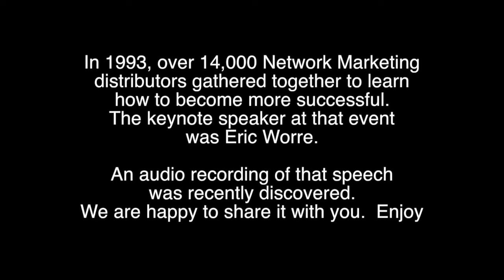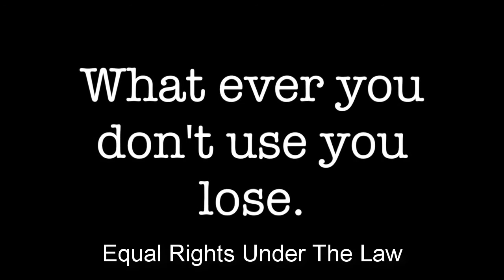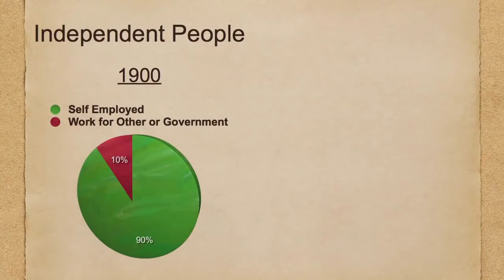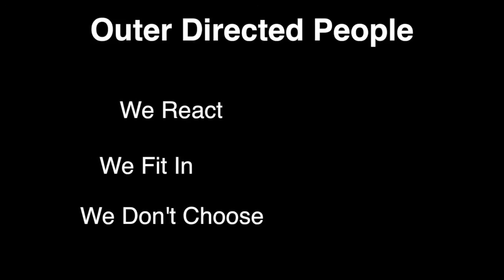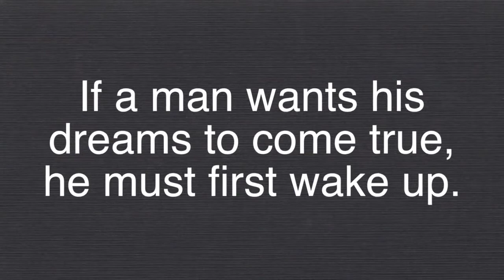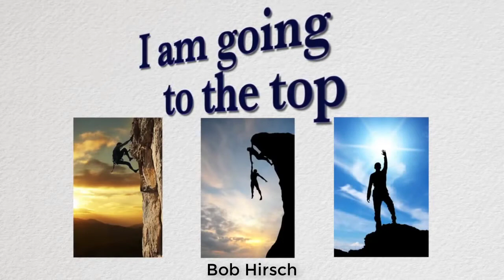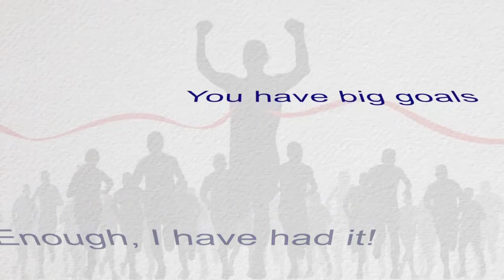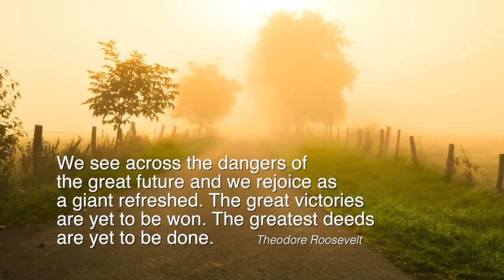A Call To Action by Icon Eric Worre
In 1993, over 14,000 Network Marketing distributors gathered to learn how to become more successful. The keynote speaker at that event was Eric Worre.

You can "Be Your Own Boss" and start working from home and embrace your entrepreneurial spirit.